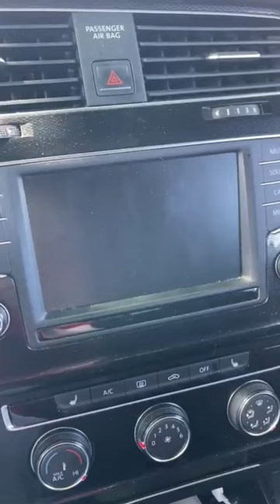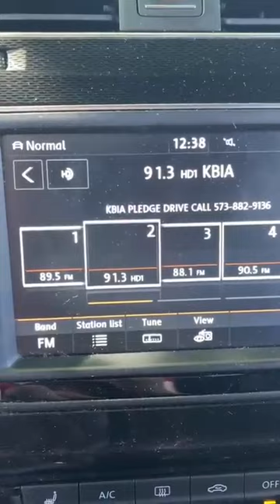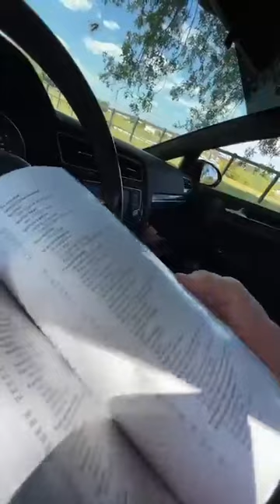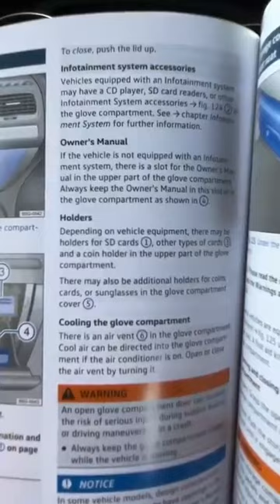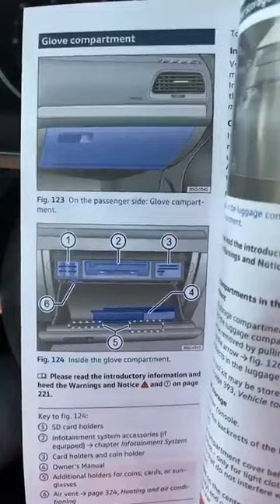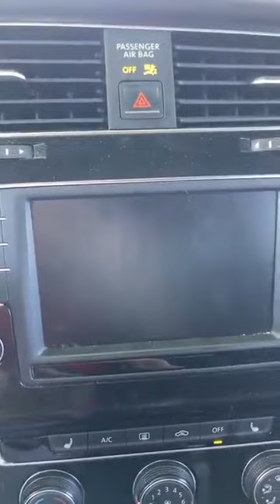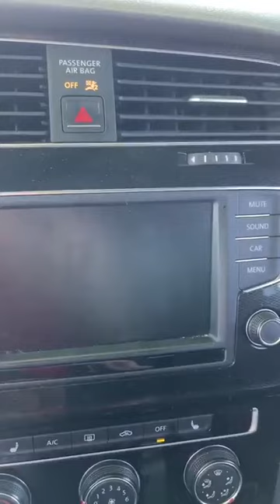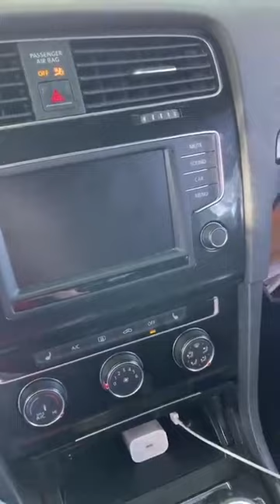How Many SecureDigital (SD) Memory Cards Does My Car Hold [LIVE]